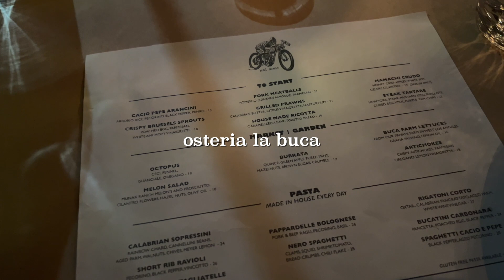VLOG | new ralph lauren, zara haul, sephora sale haul, date night, & new stuart weitzman boots!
▸. osteria la buca | melrose
▸ summer friday’s lip balm set
▸ kerestas hair oil
▸ hourglass concealer
▸ k18 hair mask
▸ saie lip blur
▸ stuart weitzman boots

 XO JD